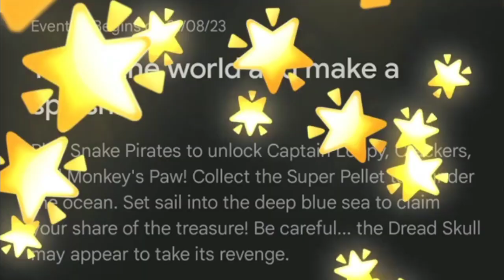Snake.Io 🐍 Snake Pirates Event Trailer! Upcoming Events Updates